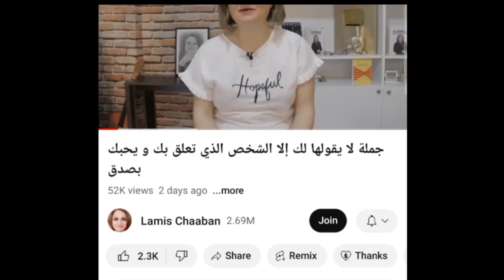إذا وجدت بالك مشغول بشخص معين دائماً فتأكد أنه يحاول